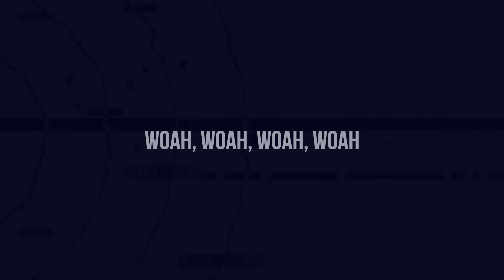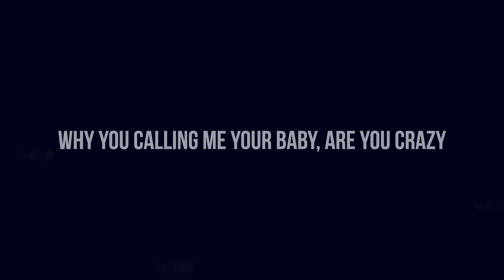WOAH - JRoa [Official Lyric Video]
The official lyric video of 'WOAH' by John Roa.

Singer-songwriter JRoa makes a sure-fire comeback with "WOAH." In his previous singles as John Roa, the songwriter was able to explore a different sound of music with mellow R&B tracks. This time, he surprises his fans as he returns to his hip-hop and R&B roots along with the artist name "JRoa," which he used back when he was in Ex Battalion. JRoa's resurgence with this kind of music was totally unexpected yet he didn't fail to deliver an extremely infectious upbeat hip-hop track.

Composer: John Roa
Producer : Pier’re Agua (Pxrple)
Arranger: John Roa
Mixed and Mastered: Pier’re Agua
Recorded by John Roa

LYRICS:
WOAH
JRoa

(Yeah, huh, I'm back)

Why you calling me your baby, are you crazy
I'm like WOAH
Why you telling all these ladies you're my baby
I'm like WOAH
Hold up, ‘di kita kilala (WOAH)
Back it up, baliw ka na ata (WOAH)

Teka lang teka ‘di kita kakilala
‘Di ko nga maalala kung kailan kita nakasama
Pero ba't sinasabi mo palagi-lagi tayong magkausap magdamag
Why you lyin’
You ain't mine (WOAH)
‘Di kita matandaan, ‘di kita hinalikan
Ano’ng sinasabi mo diyan
‘La akong kaalam-alam
Pwede ba na layuan
Tigil-tigilan mo na ang iyong kahibangan
‘Di ka pagbibigyan kahit pa tindihan
Wala akong pakiaalam sa ‘yo

Why you calling me a baby, are you crazy
I'm like WOAH

Can you please stop ringin' my phone, you a psycho
‘Wag ka nang makulit pwedeng tantanan mo na ‘ko
‘Di mo ba naiintindihan
Na ‘la ‘kong kinalaman diyan sa sinasabi mong ugnayan natin
Sinungaling ‘wag mo nga ‘kong paikutin (WOAH)

I'm like WOAH
I'm like WOAH
Hold up, ‘di kita kilala (‘Di kita kilala) (WOAH)
Back it up, baliw ka na ata (Baliw ka na ata) (WOAH)

WOAH (WOAH)
She ain't mine, she ain't my baby
She ain't my girl (WOAH)